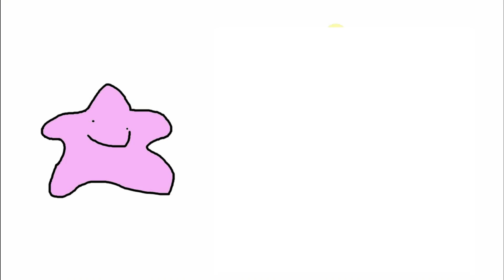Long Ditto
A small clip from this Saturday's video I'd like to share with you all early, as it is in a league of it's own